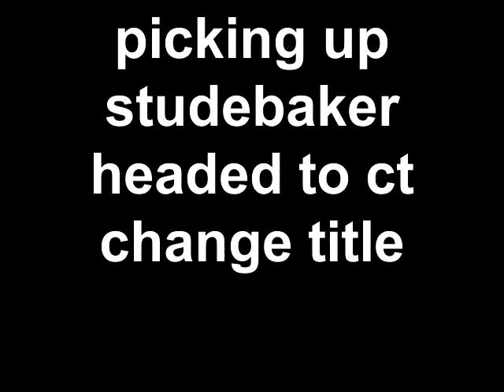shipping 1947 studebaker m15 to connecticut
1947 Studebaker pick up excellent condition